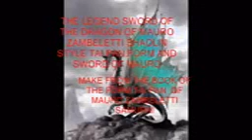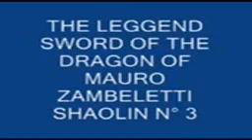VEVO-HD LET HER GO PASSENGERS,COVER BY CIMORELLI(LYRICS)STROMAE FORMIDABLE PAROLES-BATTISTI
COPYRIGHT DELLE MIE FORME DI SPADA DI MAURO ZAMBELETTI.FILM COMPLETI-O IN ITALIANO SU YOUTUBE AZIONE-D'AMORE-COMICI-ITA- DI KUNF FU SHAOLIN.A DAY MADE OF GLASS MADE POSSIBLE BY CORNING 360P-PART2.ORE-COLDPLAY-CLOCKS.ORE14 CRONACA.RAGAZZA CHE SI SPOGLIA TUTTA NUDA.BASILICATA.EMMA MARRONE CERCAVO AMORE VIDEO UFFICIALE-TESTO.MA CHERIE DJ ANTOINE OFFICIAL VIDEO-TESTT.TGCOM 24 ULTIME NOTIZIE.IT-COSTUME E SOCIETà-LINEA NOTTE-GIGI MARZULLO. REGIONE-REGIONALE-TOSCANA-MOLISE-ABRUZZO-PUGLIA.COPYRIGHT DI MAURO ZAMBELETTI-M.FABIO TORMEN.SESSUALITà DI COPPIA FEMMINILE E MASCHILE IN GRAVIDANZA-A SCUOLA-RAGAZZE-DONNE CHE SI SCOPRONO IL SENO-TOLGONO I VESTITI.TG5.VIDEO PORNO BELEN RODRIGUEZ E STEFANO -TGCOM24- TG3 -EMILIA ROMAGNA- 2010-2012- MIO EMAIL: DIFESA PERSONALE DA-IN-PER STRADA.